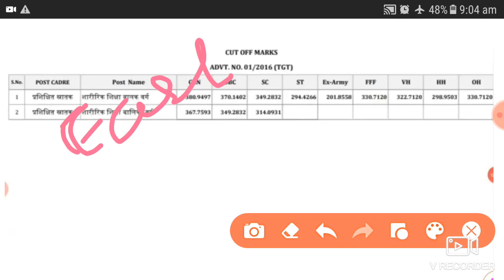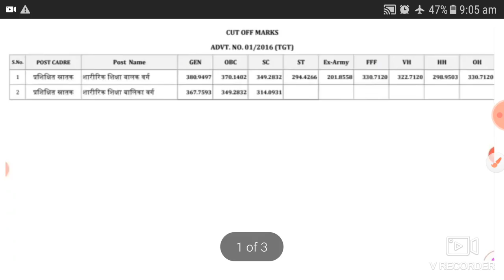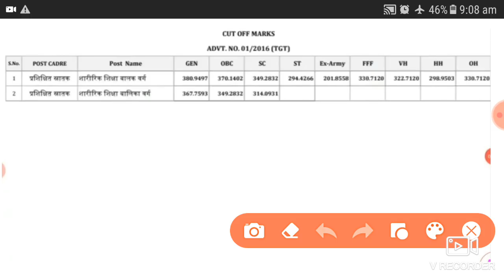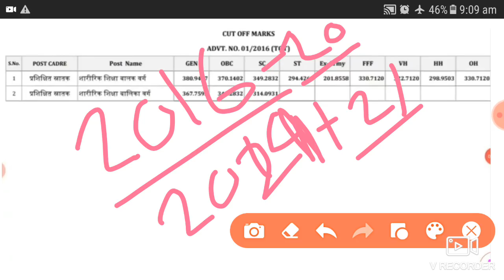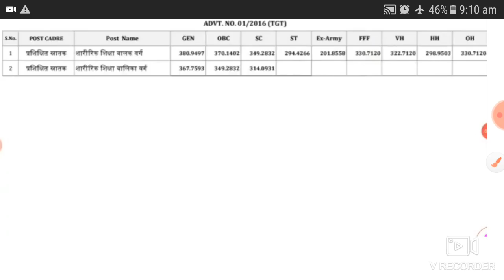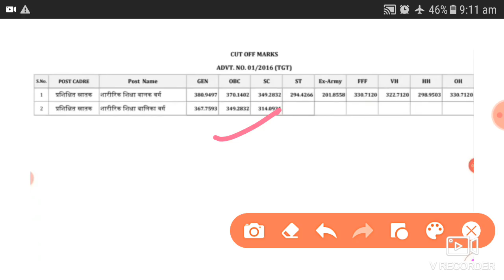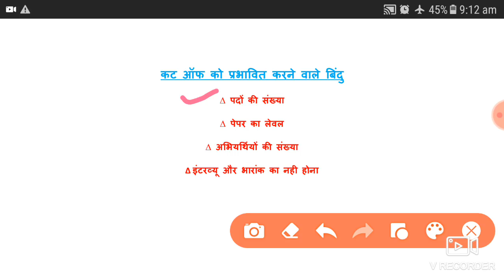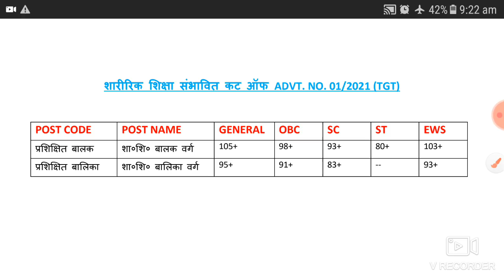UP Tgt Physical Education Cut off 2021 || Expected Cutt Off